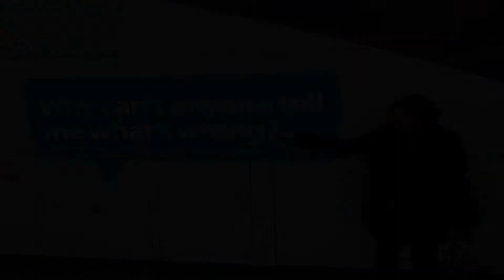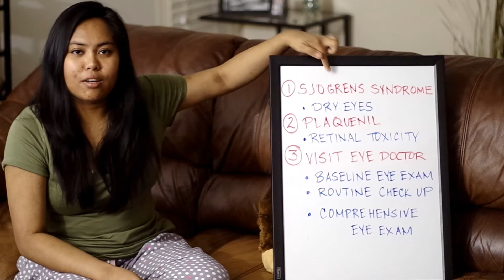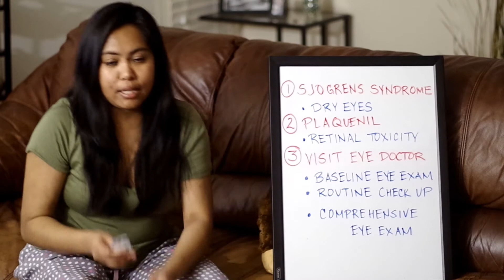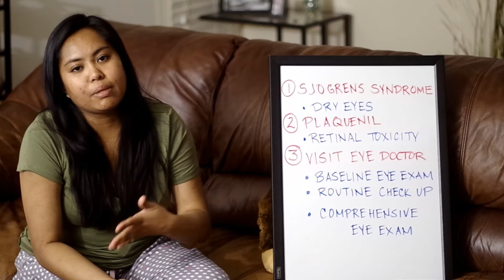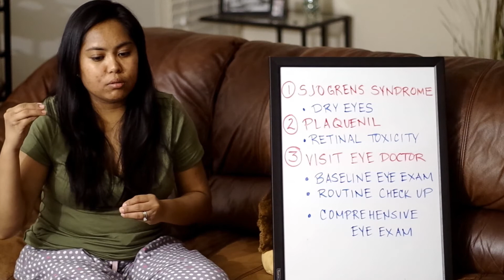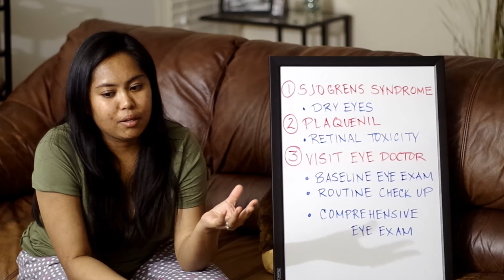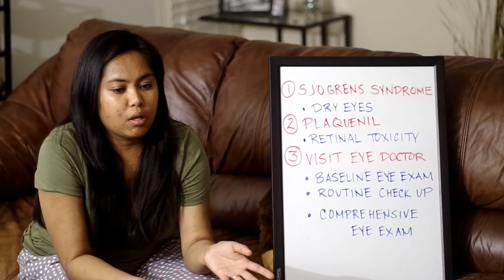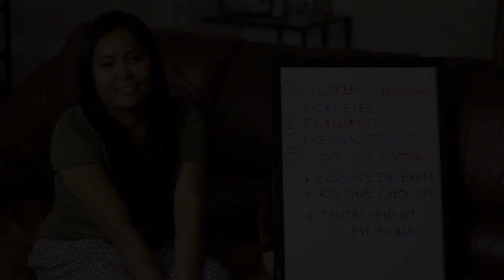How lupus may affect the eyes